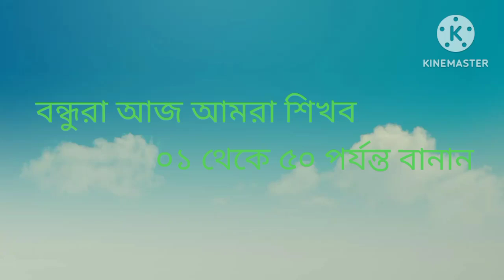বন্ধুরা আজ আমরা শিখব ০১ থেকে ৫০ পর্যন্ত বানান @দেখি শুনি ও পড়ি (_part-16)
বন্ধুরা আজ আমরা শিখব ০১ থেকে ৫০ পর্যন্ত বানান ১-এক
                ২- দুই
                    ৩- তিন
Welcome my channel:-দেখি শুনি ও পড়ি

ভিডিও দেখে যদি কিছু শিখে থাকে থাকেন দয়া করে ভিডিওতে একটি লাইক দিয়েন শেয়ার করে অন্যকে দেখার সুযোগ করে দেন আর চ্যানেল এ নতুন হয়ে থাকলে দয়া করে